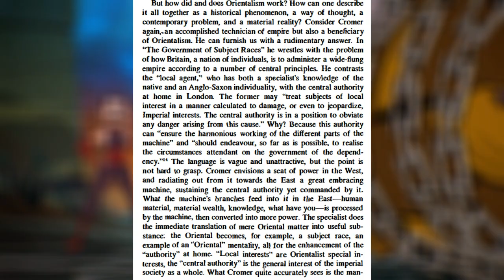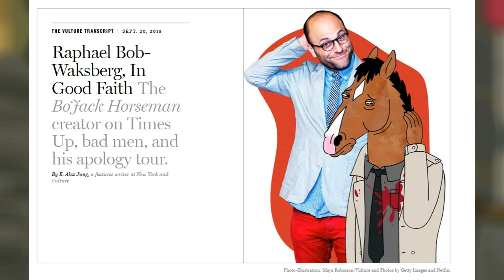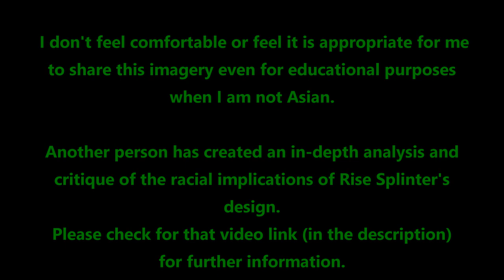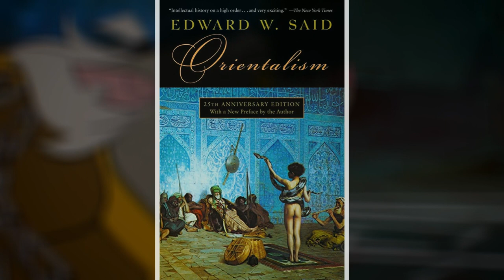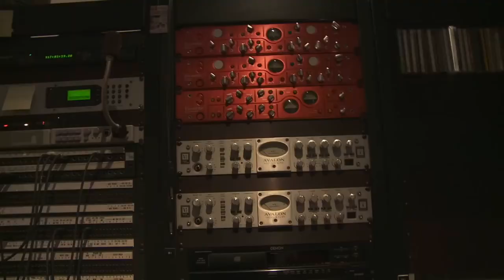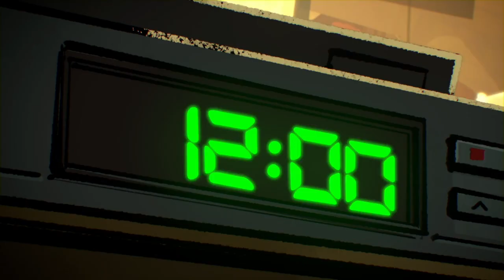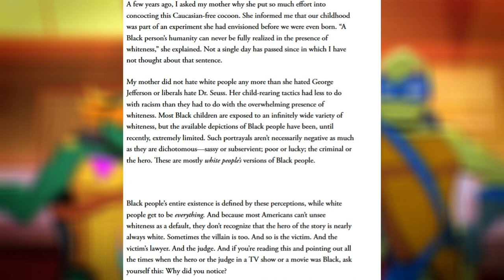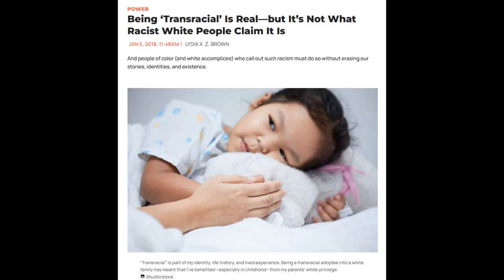A Defense (and critique) of Rise Splinter | Rise of the TMNT and Generational Trauma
Chapters
0:00   Intro
7:25   Part Two From Childhood to Parentification
12:32 Part Three: Orientalism
23:10 Part Four: Racial Identity, Extraction, and Appropriation
28:44 Part Five: Splinter as Bisexual:
31:35 Part Six: Conclusion

Orientalism,  Edward Said